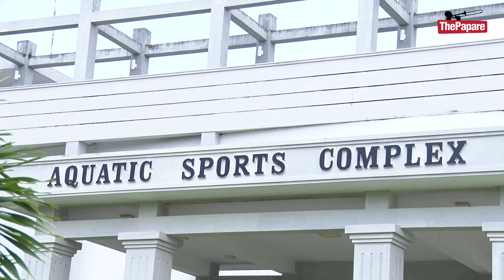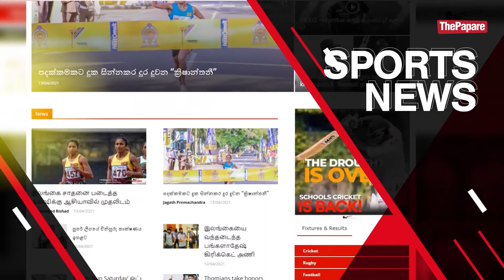99යෙන් ජීවිතේ බේරුණේ. | Youth Plus | Sri Lanka Air Force Women's Rugby Team | Episode 05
යාළුකම වෙනුවෙන් අඩි අටක වතුර වළකට පැන්න ගුවන් හමුදා සෙබළිය. ශ්‍රී ලංකා ගුවන් හමුදා රගර් (කාන්තා) කණ්ඩායම මෙවර Youth Plus වැඩසටහනින්

Youth Plus වැඩසටහන සෑම සෙනසුරාදා සහ ඉරිදා දිනකම සවස 6.00ට
නැවත විකාශය සඳුදා සහ අඟහරුවාදා සවස 6.00ට
ඩයලොග් ටෙලිවිෂන් නාලිකා අංක 63 සහ 126 ඔස්සේ බලාපොරොත්තු වන්න.
විඳින්න, බලන්න.